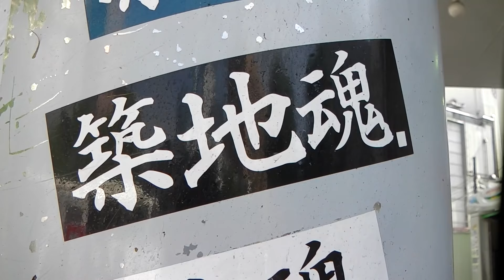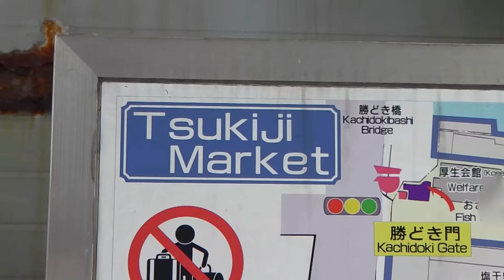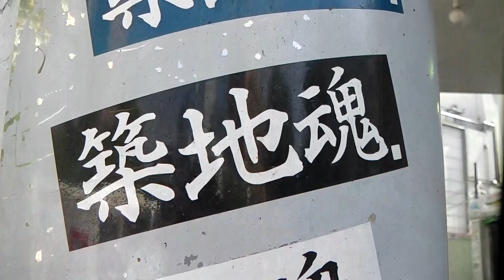築地魂…有終の輝き 築地市場・最後の日 ②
83年の歴史に幕を閉じた
東京都中央卸売市場
【 築地市場 】

営業終了となった
10月6日に
現地を歩き
撮影させて頂きました